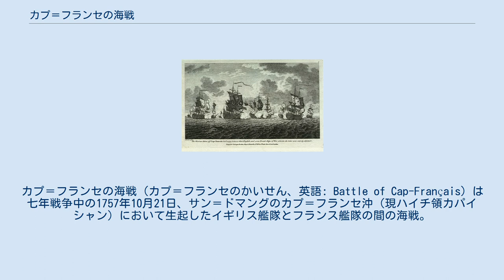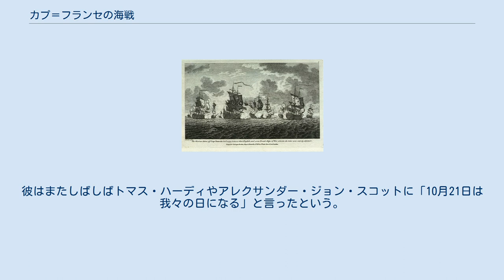カプ＝フランセの海戦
カプ＝フランセの海戦（カプ＝フランセのかいせん、英語: Battle of Cap-Français）は七年戦争中の1757年10月21日、サン＝ドマングのカプ＝フランセ沖（現ハイチ領カパイシャン）において生起したイギリス艦隊とフランス艦隊の間の海戦。
イギリスのアーサー・フォレスト代将率いる戦列艦3隻はサン＝ドマングでフランス行きの商船を攻撃する任務についていたが、その護衛であったギー＝フランソワ・ド・ケルサン率いるフランス艦隊が大幅に増強されていたことが判明した。
ケルサンがイギリス艦隊を撃退しようとしたためフォレストは反撃してフランス艦隊に損害を与えた。
しかし艦隊の規模ではフランスが上だったためイギリス艦隊も大損害を被り、戦闘から数時間後にフランス艦隊が離脱して港へ戻るとケルサンも艦船の修理に港へ戻った。
フランスの商船は翌月に再び出発してフランスについた。
 戦闘は決着がつかなかったが、イギリスの士官たちは劣勢にもかかわらず勇敢にも戦いに挑んだとしてイギリスで英雄視された。
この時の士官の1人の甥がホレーショ・ネルソンであった。
彼はこの戦闘の日付を吉兆とみなしたが、48年後の同日にも同じくフランス艦隊とトラファルガーの海戦を戦っている。
 アーサー・フォレスト代将率いる戦列艦3隻はトマス・コーツ少将の命令でジャマイカから出航してフランスへ帰る船隊を襲撃しようとした。
イギリス艦隊には旗艦の60門艦オーガスタ、同じく60門艦でモーリス・サックリングを艦長とするドレッドノート、そしてウィリアム・ラングドン艦長の64門艦エディンバラがあった。
艦隊は10月21日にカプ＝フランセ沖に着き、フランス船隊の捜索を始めた。
 フランス商船隊の護衛であったギー＝フランソワ・ド・ケルサン率いるフランス艦隊は直近に大幅に強化されており、フォレスト艦隊が到着した時点で戦列艦4隻と大型なフリゲート3隻があった。
自軍が多勢なのをわかっていたので、ケルサンはイギリス艦隊がついですぐ攻撃をしかけて拿捕しようとした。
ケルサン艦隊は旗艦の70門艦 アントレピードのほか、クラヴェーレ艦長の70門艦セプトレ、ムリュー艦長の64門艦オピニアトレ、フーコー艦長の50門艦グリニッジ、44門フリゲートのウターデ、32門フリゲートのスヴァージェ、およびフリゲートのリコーナがあった。
 フランス護衛艦隊が予想よりずっと大規模でこちらに向かっていることを知ると、フォレストは全艦長を招いてオーガスタの後甲板で会議を開いた。
フォレストが「諸君、彼らは私たちと交戦しようと出てきたようだね」と言うと、サックリングは「彼らを失望させてしまうことが残念だね」と返答、ラングドンも同意した。
フォレストは「よかろう、各自船に戻れ」と言って会議を終結させ、ラングドンとサックリングはそのようにした。
30秒しかかからなかった会議であった。
 イギリス艦隊は前からサックリングのドレッドノート、フォレストのオーガスタ、そしてラングドンのエディンバラと一列に並び、フランス艦隊が多勢にもかかわらず、それに向かって進んだ。
戦闘は午後3時20分に始まり、2時間半続いた後、ケルサンが自軍のフリゲートに損傷した旗艦アントレピードを牽引する命令を下した。
しかし、この命令がフランス艦隊の混乱を招き、アントレピードやグリニッジなどフランス船数隻がお互いに絡まってしまい、絡まりを解くまでオーガスタとエディンバラの激しい砲火に晒される結果となった。
 そのほかのフランス船は戦闘から離脱した。
イギリス艦隊はすでに戦死23と負傷89（オーガスタは戦死9、負傷29、ドレッドノートは戦死9、負傷30、エディンバラは戦死5、負傷30）の損害を出し、マストと帆柱がバラバラになっており、追撃できる状態になかったため、ジャマイカに戻って修理を行った。
戦闘で負傷したケルサンもカプ＝フランセに戻って戦艦の修理を行った後、11月に再び商船を護送してフランスへ出発した。
フランス艦隊の損害は死傷者約500-600で、アントレピードはマストが破れ、グリニッジは水漏れがひどかった。
 戦闘は決着がつかず、ケルサンが護送した商船は遅れたが11月の再出港で無事にフランスに着いた。
しかし、イギリスの艦長たちは多勢のフランス艦隊に果敢にも攻撃を仕掛けたことを賞賛された。
海軍歴史家のジョン・ノックス・ロートンは「作戦の功労者はフォレストと彼の部下たちであり、彼らは...